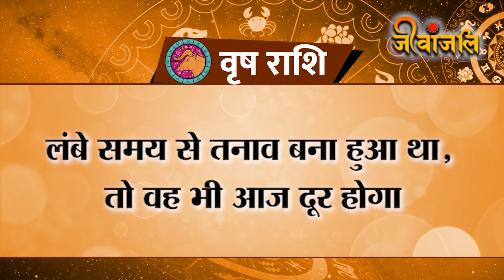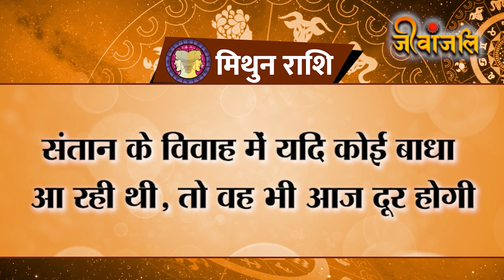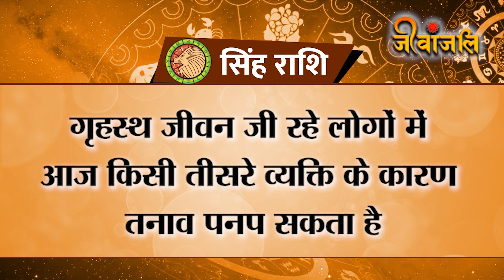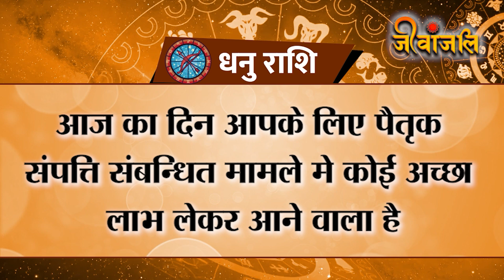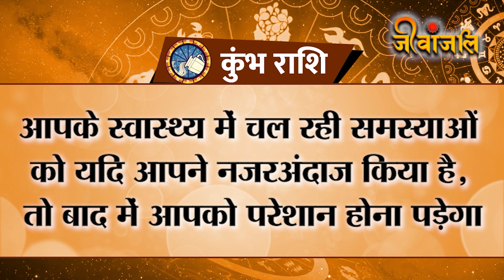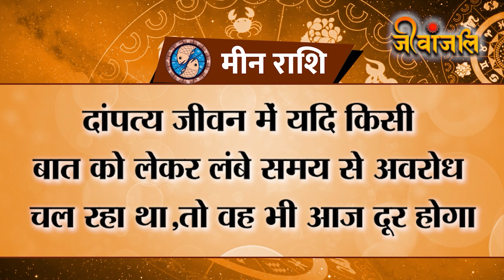11 August का Rashifal | जानें 11 August का Rashifal | Daily Horoscope || Monthly Rashifal August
जानें 11 August का Rashifal | Daily Horoscope || Monthly Rashifal August

11 August का Rashifal | Rashifal August
11August का Rashifal |
जानें 11August का Rashifal |
Daily Horoscope | 11August  |
Daily Rashifal | Monthly Rashifal August